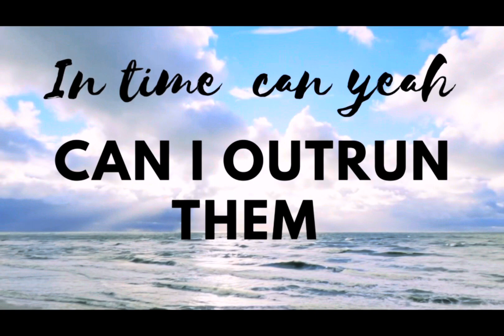Survive the night